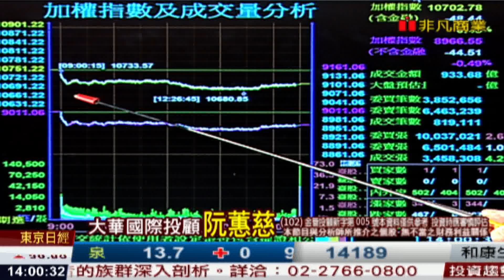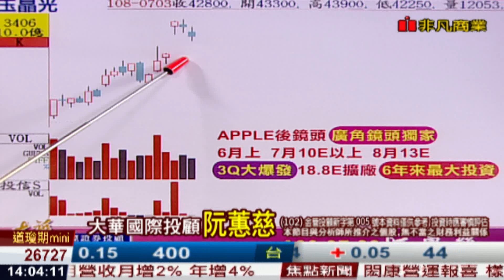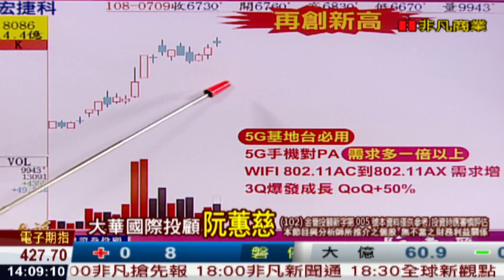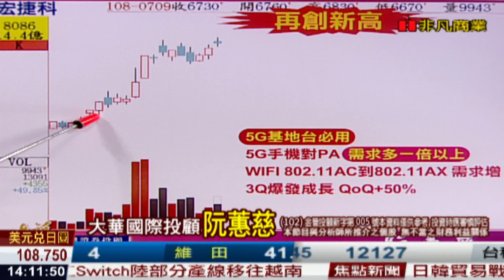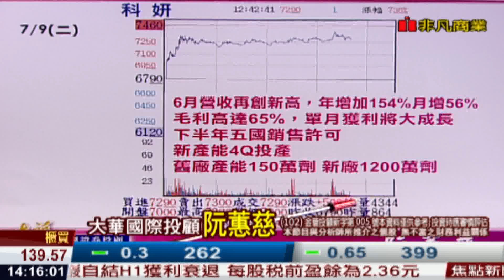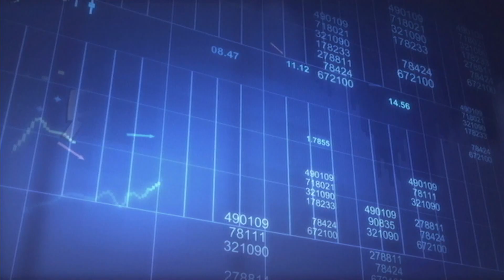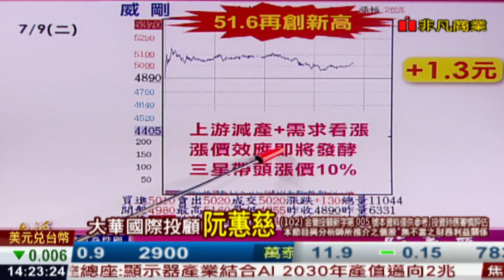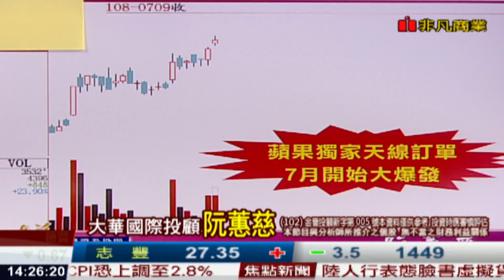190709金融曼哈頓